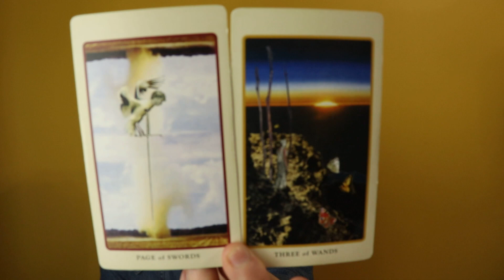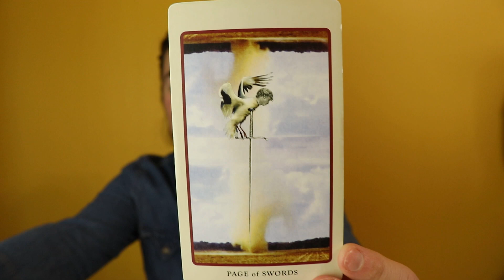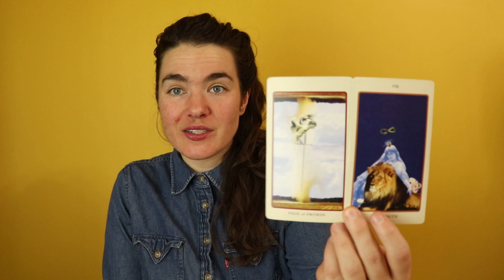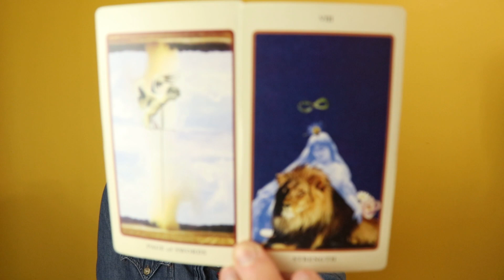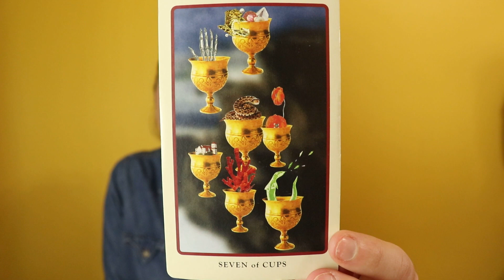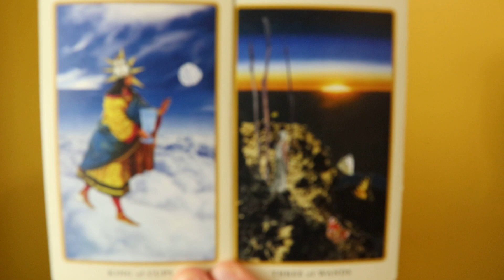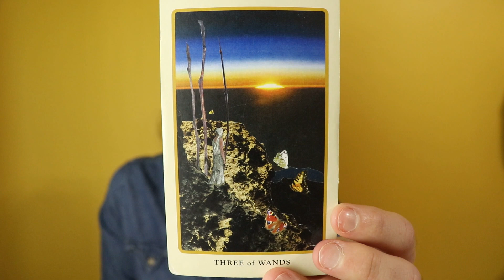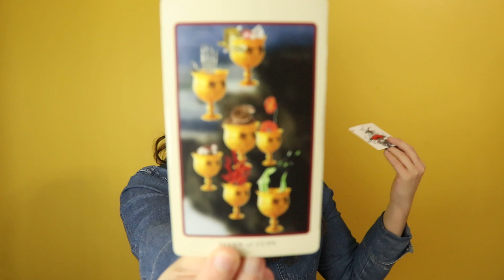Taurus: Excavation Part 1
Despite the specificity of time in these older readings, I encourage you to take them however they may call to you whenever you find them.

Keep up with Amanda's most current offerings where you can find Part 2 of this reading.